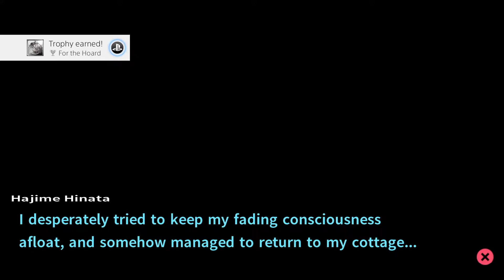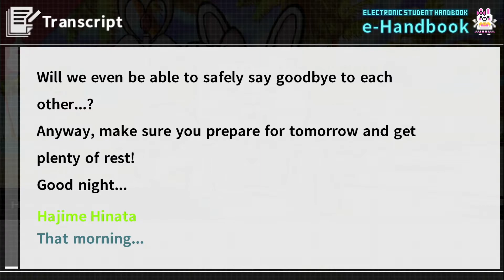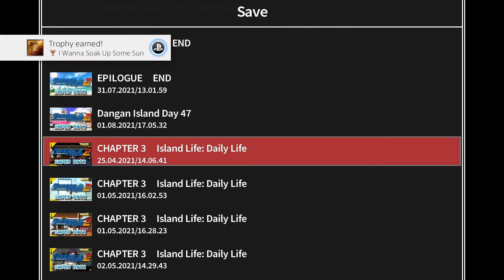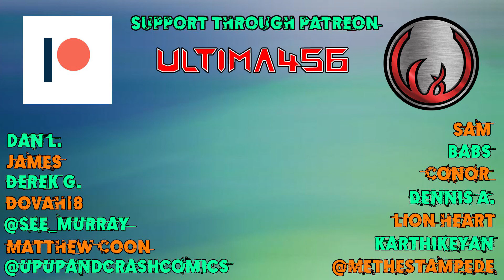Let's Platinum Danganronpa 1|2 Reload: Goodbye Despair #155 - Island Mode (15/20)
The finale of the first playthrough of Island Mode. 3 more, much quicker playthroughs coming up next.

Trophies earned:
(Silver) Mr. Congeniality 11:26
(Silver) For the Hoard 11:42
(Bronze) I Wanna Soak Up Some Sun 22:00